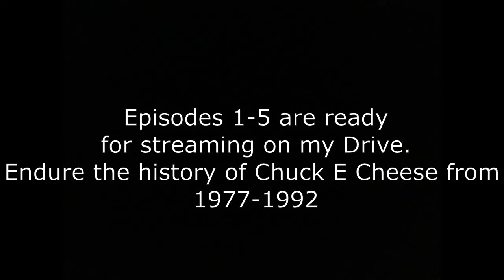Cheesetory Episodes 1-5 now streaming!!!!!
Episodes 1-5 of my docuseries about the history of Chuck E Cheese is now uploaded ready to go with new episodes coming soon as well.  Keep checking back for updates.